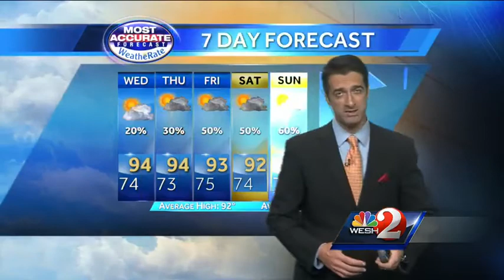Drier weather Wednesday